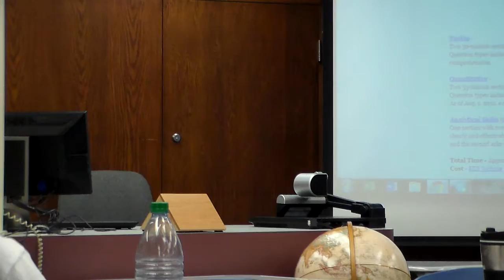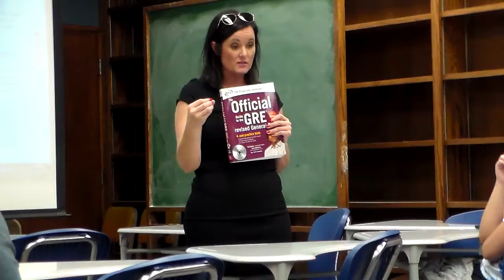HDV 0009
2016 GRE Prep Session 3 - Part 1